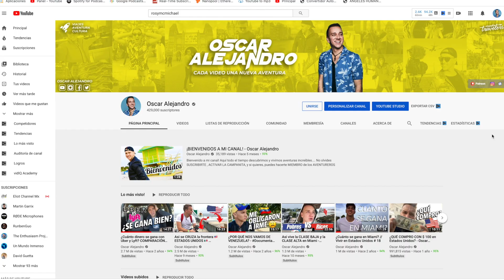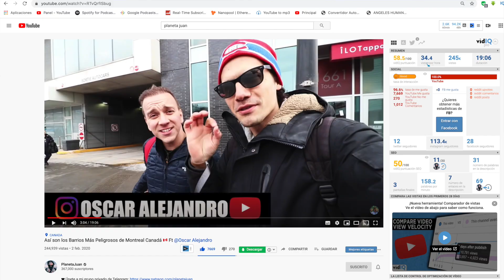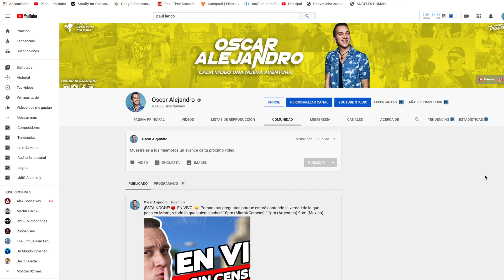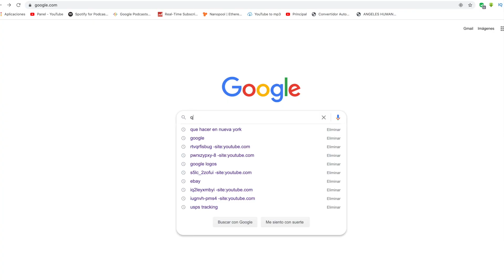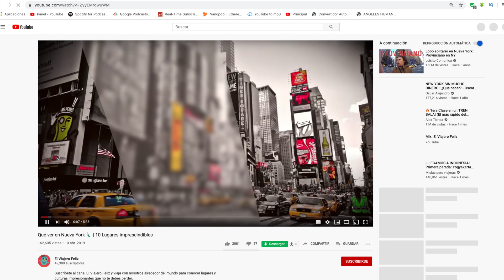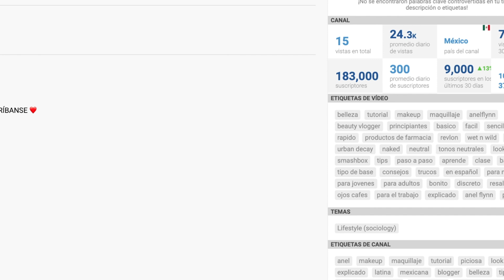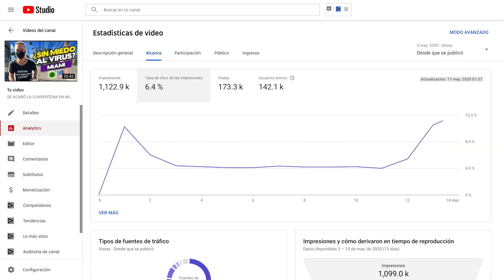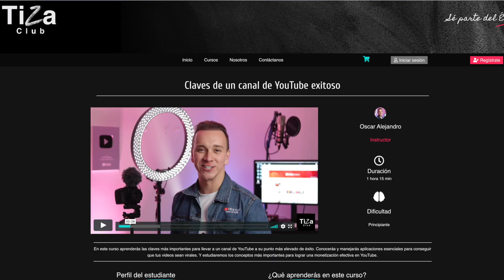Cómo CRECER EN YOUTUBE RÁPIDO en 2020 - Oscar Alejandro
Te enseño mis secretos para crecer rápido en Youtube, tener miles de suscriptores, inclusive si estás comenzando desde cero!

INSCRIBETE EN MI CURSO ONLINE AQUI!

SÍGUEME!